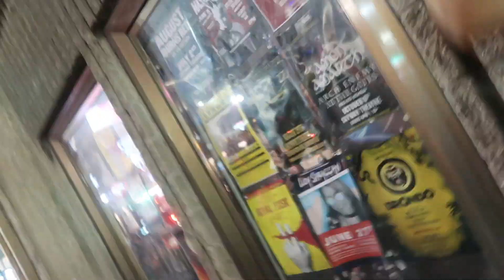Girls Night Out | Facials, Happy Hour & Hookah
I'm trying to stay consistent y'all hahaa! Go ahead and give me a thumbs up for the effort lol !